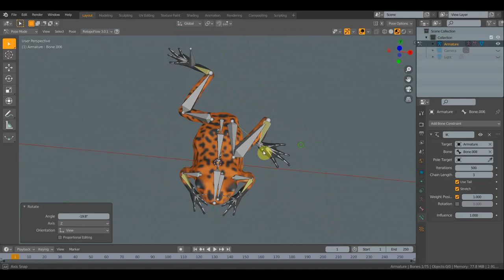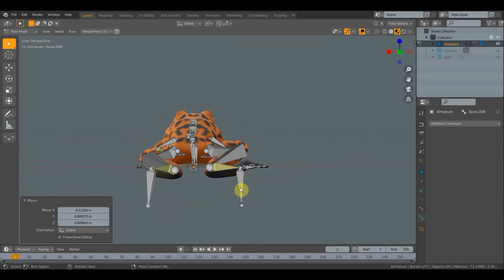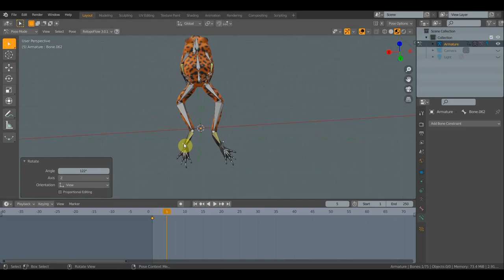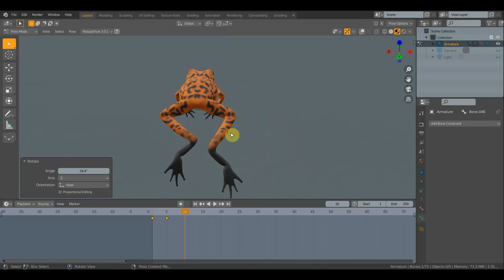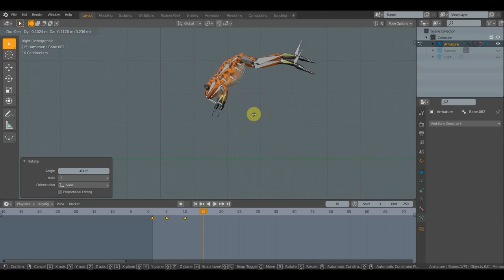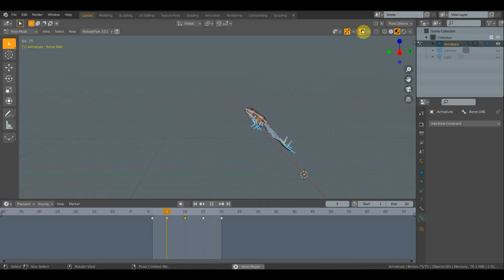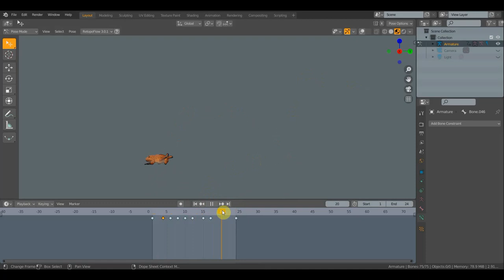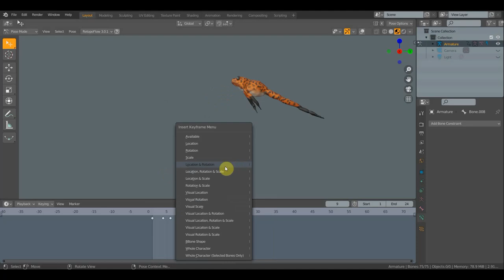BLENDER 2.91 Анимация Лягушки